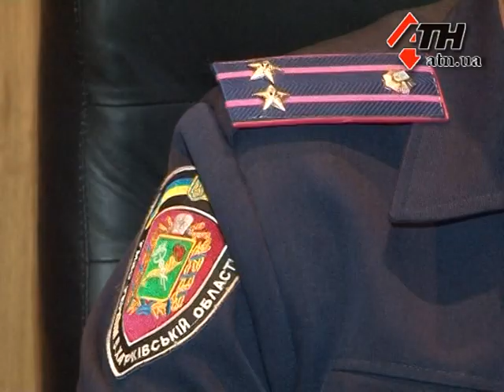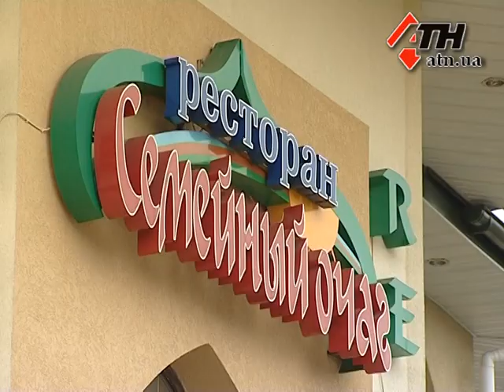13.11.13 - Утренние ограбления на Салтовке. Все подробности